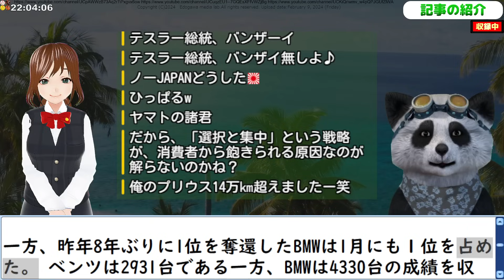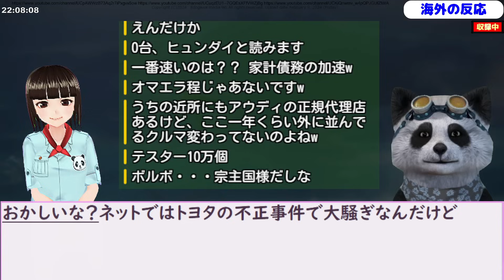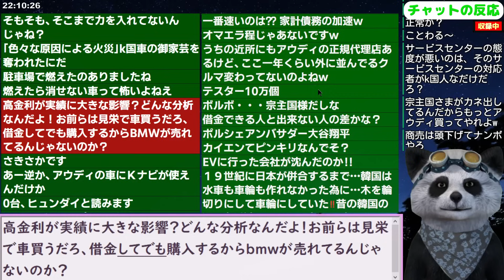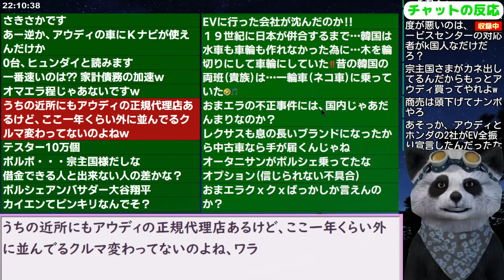テスラは販売１台､アウディは謎の壊滅的激減 韓国輸入車販売トヨタ勢が一人勝ち！ 24/2/6報道【ニュース 海外の反応 スレまとめ】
更新2024/1/21